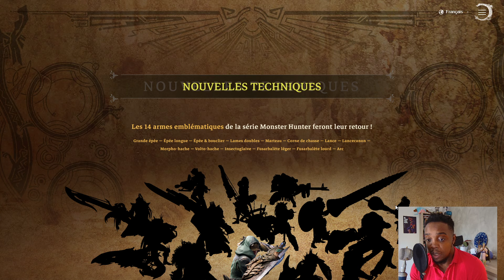MONSTER HUNTER WILDS: NOUVEAU GAMEPLAY, GRANDE ÉPÉE ET MODE FOCUS